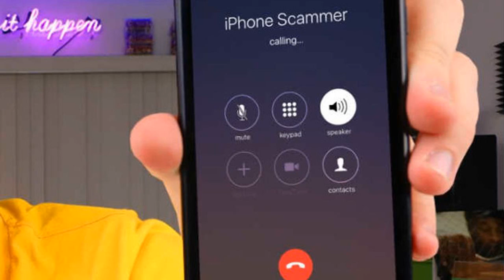Apple says it will help make limited anti-spam iPhone app for Indian government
After a year of resistance, Apple executives —including senior director for global privacy Jane Horvath —flew to New Delhi in October and said the company would help with development, Reuters sources said on Wednesday. The company has allegedly explained that iOS may not allow for government requests such as access to call logs, which would let people flag spam more quickly. Apple normally prevents third-party apps from accessing call and SMS logs, for the sake of privacy.

An Apple spokesman said only that iOS features to fight text spam will help the government build the app, and that the company has developed a privacy-friendly solution.

An Android version of Do Not Disturb has been available since 2016, but despite seven or more meetings and regular email exchanges, an iPhone equivalent has been kept off the App Store due to Apple's privacy stance.

The company may need to curry favor with the Indian government to establish a better foothold in the country. There are still no Apple stores in India, owing to local sourcing requirements. To meet those requirements, and to grow marketshare by making iPhones more affordable, the company is looking to expand local manufacturing. It has asked for tax breaks, but those could be harder to get if the government feels Apple is being uncooperative.